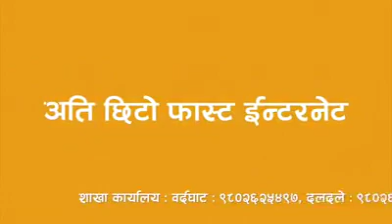Cosmic Net Pvt. Ltd. Cosmic Net . Fast Internet . Kawasoti, Nawalpur .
Cosmic Net Head Office Kawasoti , Kumarwarti Campus ko Gate agadi ..